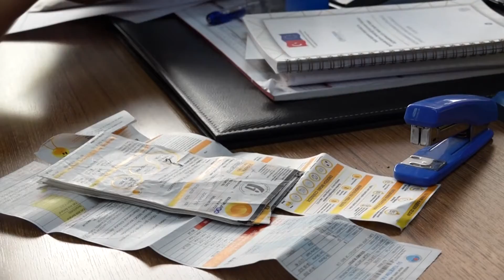Akdeniz Belediyesi'nden muhtarlara tam destek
Akdeniz Belediyesi, ilçe sınırları içinde bulunan muhtarlık binalarının elektrik, su, telefon ve internet faturalarının 400 TL’ye kadar olan kısmını karşılayacak.